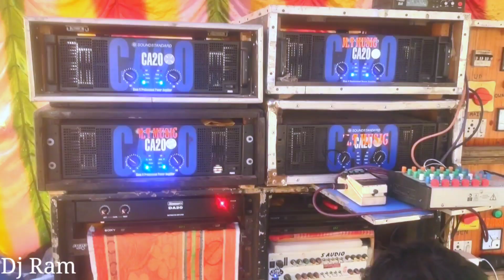MT MUSIC BM Remix boss ll সরস্বতী পূজা উপলক্ষে নকিবসানা ll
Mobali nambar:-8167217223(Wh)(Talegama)